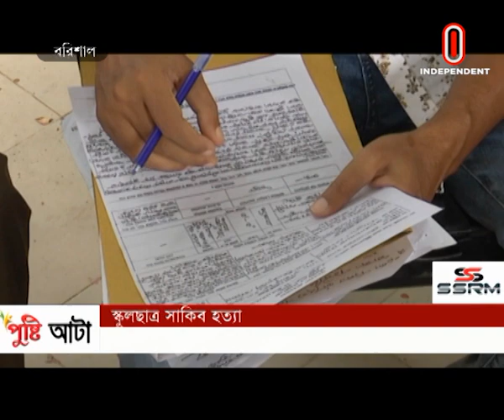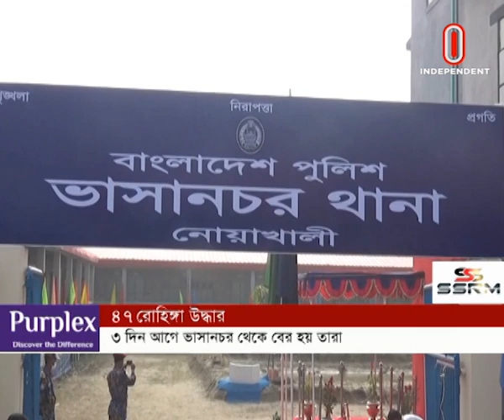News AT 04 PM || সমগ্র বাংলাদেশ || [06 October 2021]